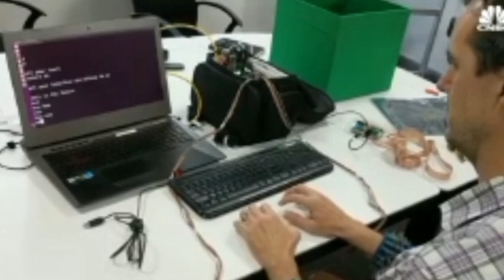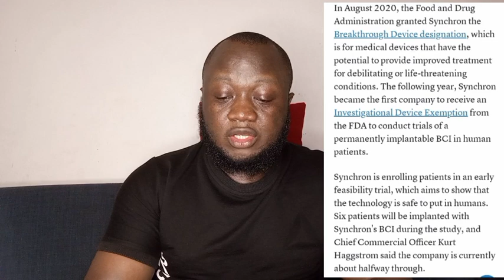Get Ready! The BIGGEST WEF Resurgence of 2023 Predicted in a matter of weeks..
Brain implant startup backed by Bezos and Gates is testing mind-controlled computing on humans
KEY POINTS
Synchron is part of an emerging crop of companies testing technology in the brain-computer interface industry.
The system is implanted through the blood vessels and allows patients to operate technology using only their minds.
"It helps them engage in ways that we take for granted," Synchron CEO Tom Oxley said.